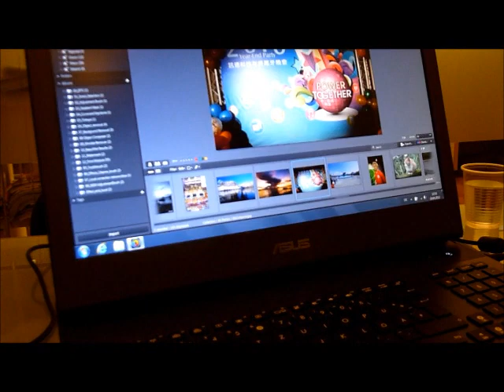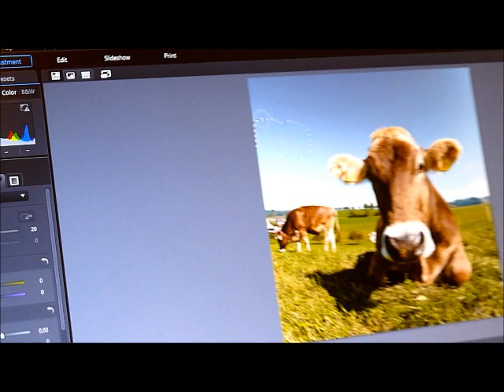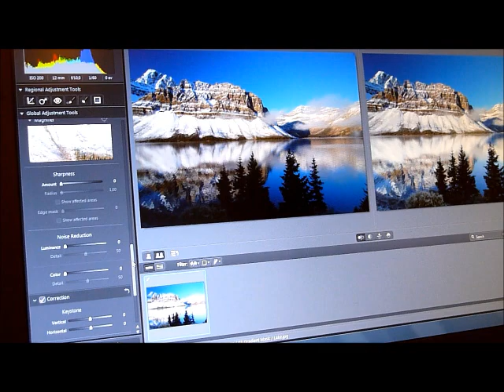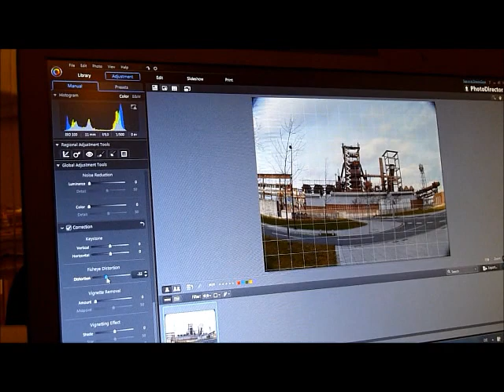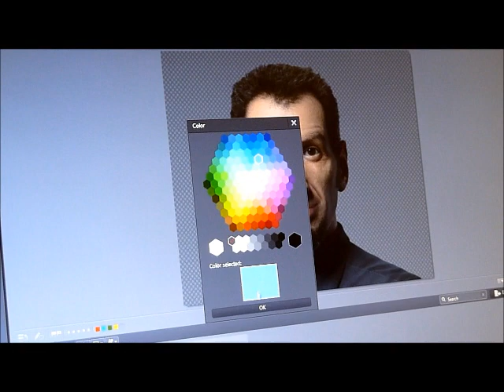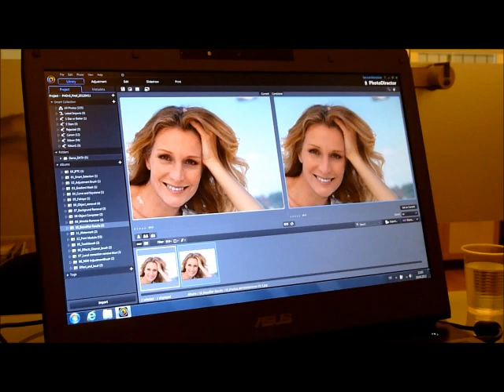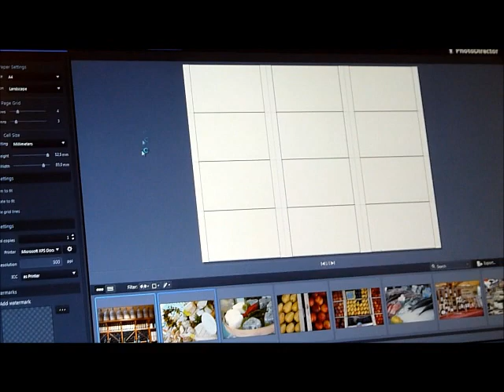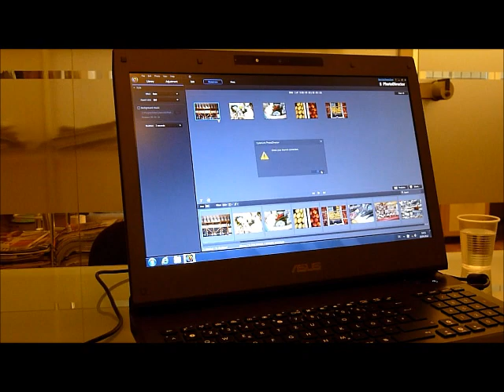Photodirector 3: Features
Some new features Photodirector 3 by Cyberlink